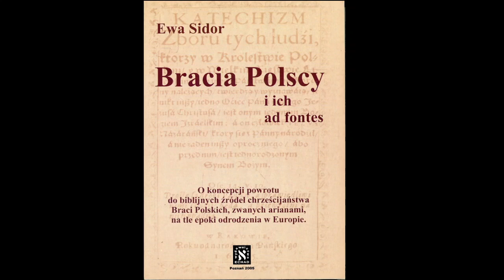Ewa Sidor - "Bracia Polscy i ich ad fontes" [#01] Z okładki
Audiobook - książka autorstwa Ewy Sidor pt. "Bracia Polscy i ich ad fontes" (Bracia Polscy - inaczej: Arianie; ad fontes - z łaciny: powrót do źródeł) - część 1: Z okładki.

Czyta: Joanna Nowicka